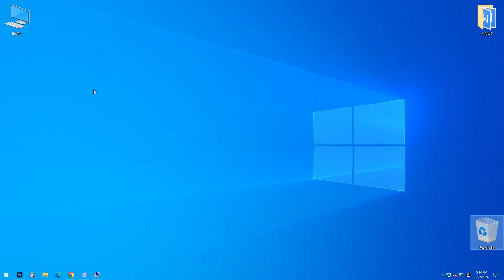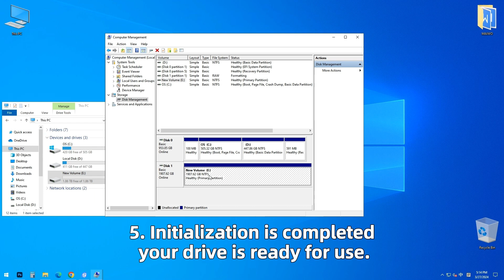MAIWO K1695 40Gbps NVME Enclosure with Fan Tool-Free Type C M.2 SSD Enclosure Compatible Thurderbolt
[Support up to 8TB M.2 NVME SSD]:This M.2 NVME enclosure supports M key and B+M key M.2 NVME SSD with size 2280, ensuring compatibility with a wider range of devices,and this enclosure can support up to 8TB storage capacity expansion.
[40Gbps High Speed] : The NVME reader compatible with USB 4.0 and backward compatible with USB3.2/3.1/3.0/2.0, which can be compatible with multiple devices. Support UASP and TRIM command, achieving a blazing-fast data transfer rate of 3094mb/s for read and 3071mb/s for write when test the Samsung 980 PRO 4.0 SSD on MAC mini.
[Innovative Design] : This external NVME enclosure constructed with a durable aluminum alloy casing featuring a sleek shark-patterned exterior, along with a built-in heatsink for superior heat dissipation. The corrosion-resistant shell ensures longevity and reliability.
[Compact and Tool-Free Installation]: The M.2 USB enclosure designed to be small and portable, making it convenient for on-the-go usage. With a hassle-free, tool-free installation process, you can easily swap out SSDs as needed.
[Wide Compatibility]: This SSD enclosure works seamlessly with multiple systems and devices, including Windows, Mac, and Linux. Whether it's a desktop, laptop, or gaming console, this NVME enclosure is ready to enhance your storage experience.